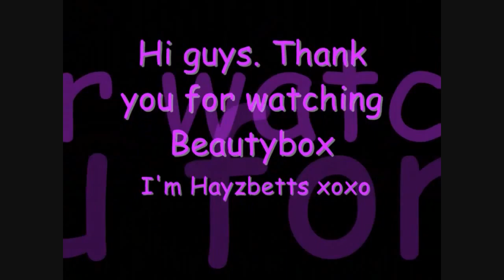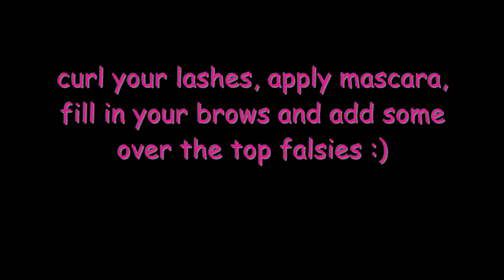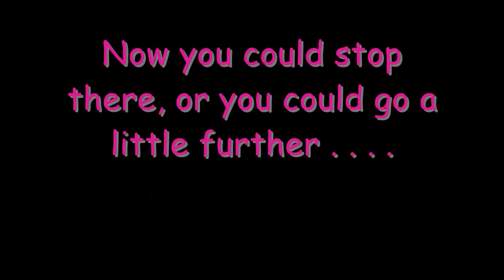Tutorial - Collaboration with Jamesyll - junlge theme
So this is my first ever collab, and I had the honour and pleasure of doing it with Jamesyll. Be sure to check our James' look here: